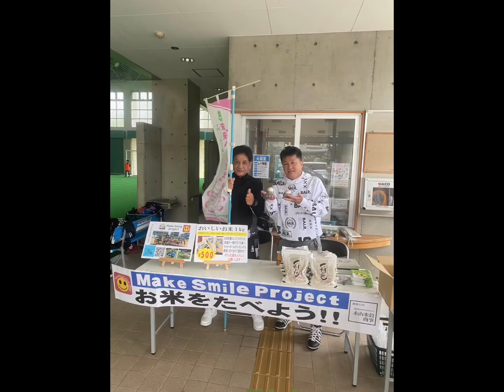２０２４年２月２５日 第１２回お米を食べようプロジェクト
こんにちは！

沖縄唯一のフットサルショップ、ポイントが貯まるフットサルショップ、フットサルショップソリッソです！

第12回お米を食べようプロジェクト開催しました！

24名の参加でした！

初参加のメンバー、何回か参加してくれているメンバーもいました！

サッカー教室終了後は永山米穀さんから食育のお話！

みんな大好きなおにぎりを食べながら聞きました！

みんな美味しそうに食べてました！

ご参加ありがとうございました！次回は決まり次第報告します！

今後ともお米を食べようプロジェクトをよろしくお願いします！

営業時間

平日１５時から２０時

土曜日、日曜日　１３時から２０時

（都合により閉めてる時間もあります）

定休日

月曜日（月曜日が祝日の場合は火曜日）

クレジットカード利用可
VISA  MASTER  DINERS
AMEX

電子マネー利用可
Edy

ＱＲコード決済
PayPay
au Pay
LINE Pay
メルペイ
ゆうちょペイ

なお現金以外の支払いの場合は５%手数料かかりますのでご了承ください。

フットサル好きと繋がりたい
フットサルショップソリッソ
アルファゴール
サッカージャンキー
酸素カプセル
ガラナ
ボンフィン
エスカプラーリオ